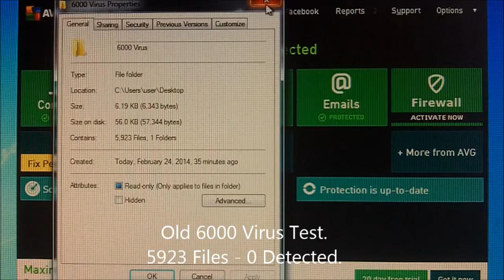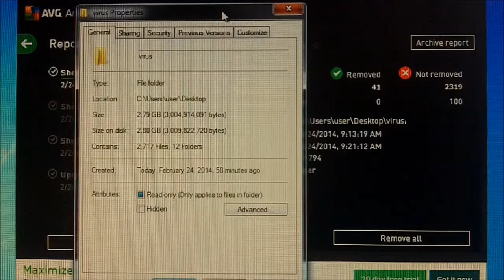ig33ku - AntiVirus Test: AVG 2014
Another disappointment. I wonder how the paid versions do? (Feb 24th 2014).